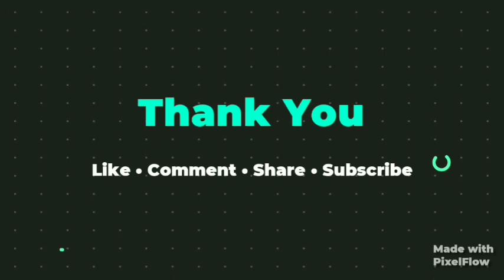Painting Disney Character Dory on Pebble | Pebble Stone Painting | Best from Waste | Crafarts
Pebble painting Disney's Dory!
1. Pebbles
2. Acrylic Paint

Tripod Mount